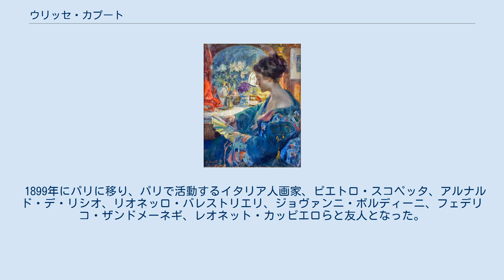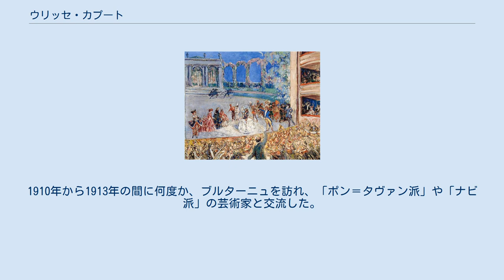ウリッセ・カプート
ウリッセ・カプート（Ulisse Caputo、1872年11月4日 - 1948年10月13日）はイタリア生まれの画家、版画家、彫刻家である。
 南イタリアのサレルノで生まれた。
父親はヴェルディ劇場の舞台美術家で、父親の勧めでカーヴァ・デ・ティッレーニで画家のアルフィエーリ(Riccardo Alfieri)に絵を学んだ。
ナポリ美術アカデミーに入学し、ドメニコ・モレリやフィリッポ・パリッチに絵を学び、スタニスラオ・リスタに彫刻を学んだ。
画家のガエターノ・エスポージトの指導も受けた。
1897年からイタリアで展覧会に出展を始めた。
 1899年にパリに移り、パリで活動するイタリア人画家、ピエトロ・スコペッタ、アルナルド・デ・リシオ、リオネッロ・バレストリエリ、ジョヴァンニ・ボルディーニ、フェデリコ・ザンドメーネギ、レオネット・カッピエロらと友人となった。
イタリアではディヴィジョニズモ(Divisionismo:分割主義）と呼ばれる点描を用いるスタイルの追随者となった。
1910年から1913年の間に何度か、ブルターニュを訪れ、「ポン＝タヴァン派」や「ナビ派」の芸術家と交流した。
1918年から1922年の4年間は、生前のポール・セザンヌが活動した南フランスのエクス＝アン＝プロヴァンスで活動した。
 各国の展覧会に出展し、1924年にフランス政府の援助を受けてモロッコを旅した。
1936年にイタリア王冠勲章を受勲した。